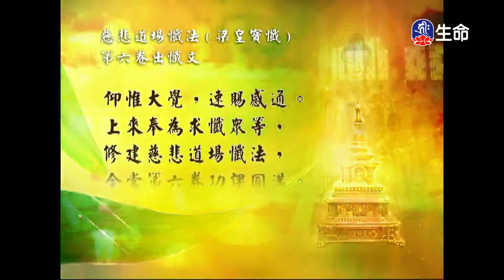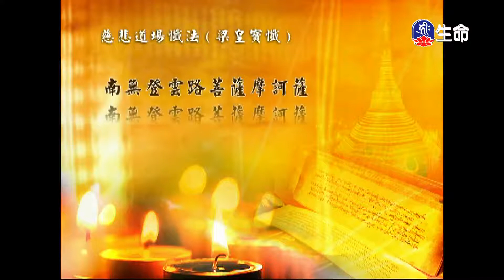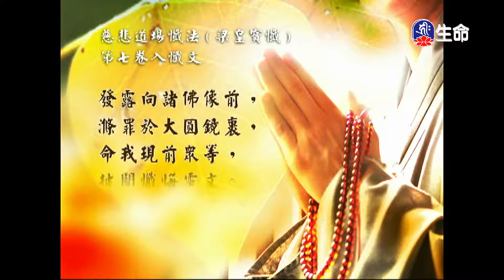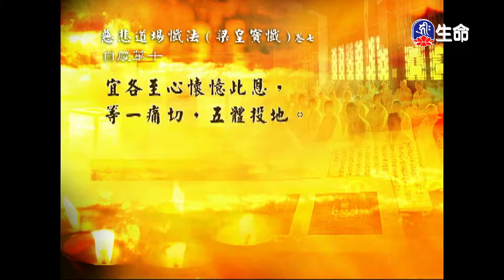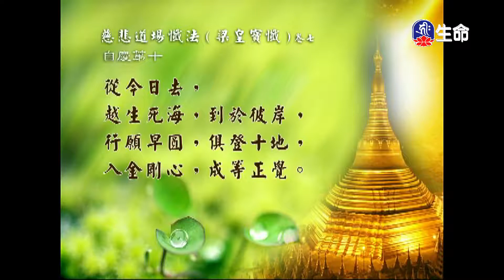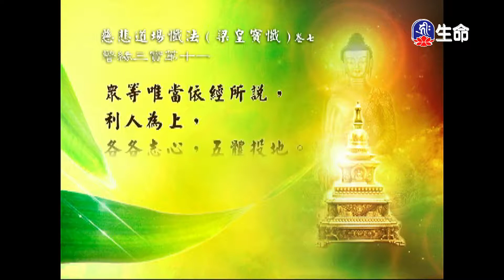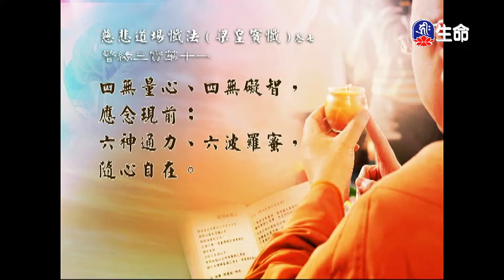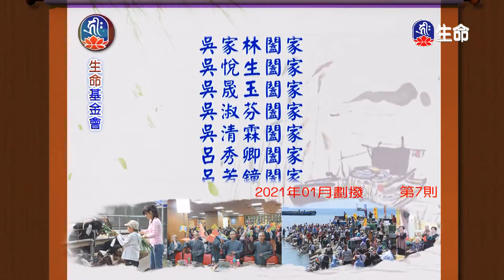經典讀誦_(lifetv_20220119_04：30)